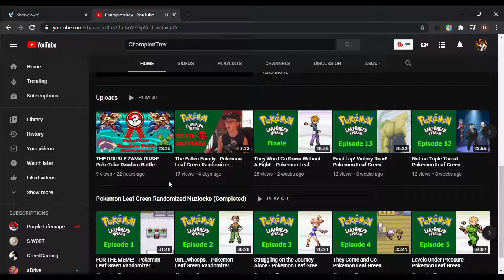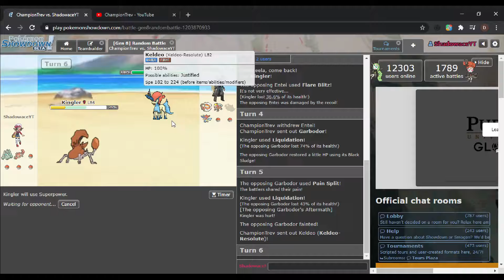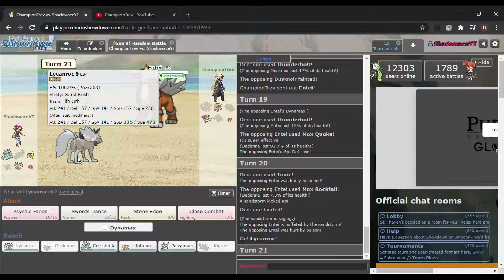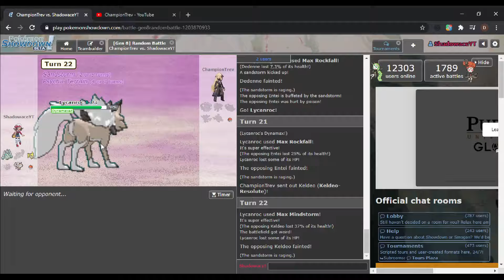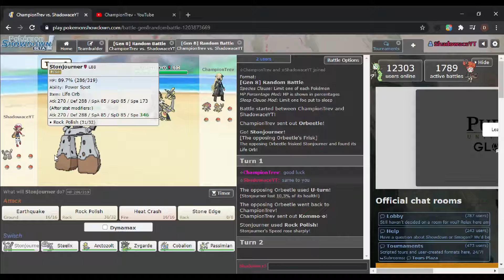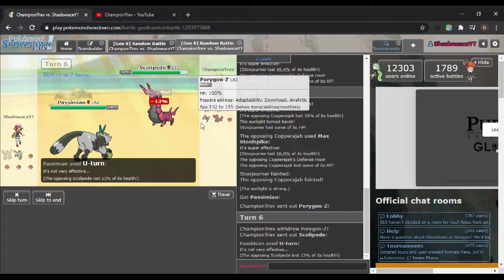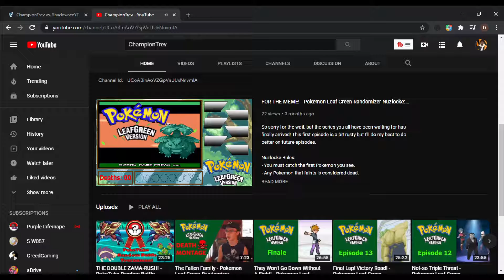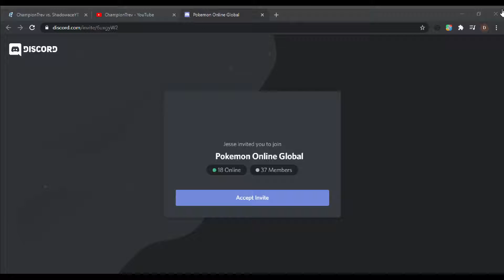ChampionTrev vs Shadowace1 | Poketube Randbat Tournament Round Two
I so moving on to the next round I faced off against ChampionTrav and we both had a nice time and did what we could what with the RandBat luck gave us now with that being said he just finished his Pokemon Leaf Green Series a couple of weeks ago and he just hit 21 Subs lets see if we can get him up to 30 this month. Another person I look forward to working with if you have any suggested collab ideas  for us let us know. Channel downbelow.

⚔🛡If you enjoy playing Pokemon Competievely or just for fun check out Pokemon Showdow